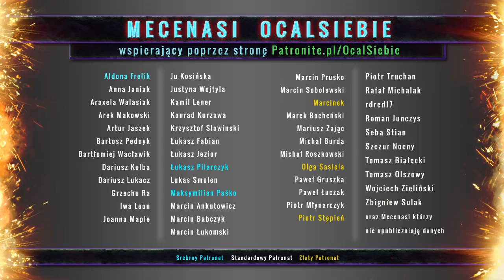Kłopotliwe przekonania - psycholog Rafał Olszak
Problematyczne, dezadaptacyjne przekonania omawia - psycholog Rafał Olszak.